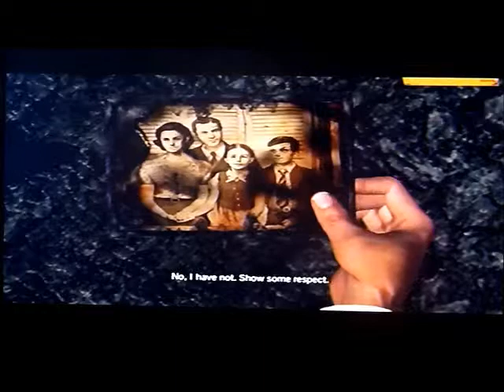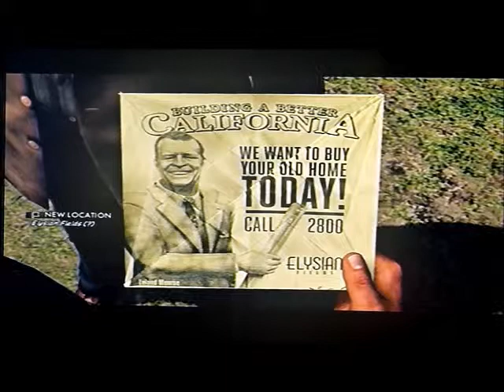L.A Noire playthrough pt.93 (funny random glitch!)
Skip to 6:02 for glitch! A Crime/Thriller that blends 3rd person shooting and careful detective work. Let's see if it holds up.